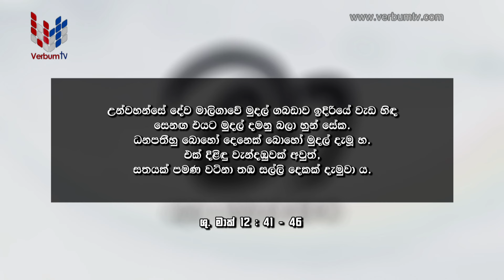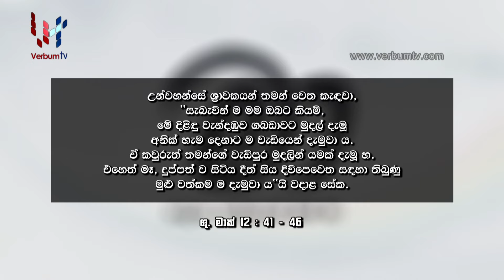MAA (මා) - සංවේදී වන්න EP 176 - 29 10 2024